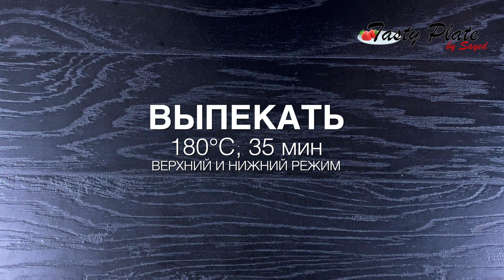ИТАЛЬЯНСКИЙ ПИРОГ С ЗАВАРНЫМ КРЕМОМ И ЯГОДАМИ. ВКУСНЕЕ ЧЕМ ТОРТ!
Как приготовить ИТАЛЬЯНСКИЙ ПИРОГ 12 ЛОЖЕК

Рецепт:
Форма 22*22 см
Тесто:
Яйцо C0 - 3 шт.
Сахар - 12 ст.л. (180 г)
Молоко - 12 ст.л. (110 мл)
Масло раст. - 12 ст.л. (110 мл)
Мука - 12 ст.л. (180 г)
Лимон сок и цедра - ½ шт.

Выпекать 35 минут на 180 градусах, верхний и нижний режим
How to cook ITALIAN PIE 12 SPOONS
Recipe:
Shape 22 * 22 cm
Dough:
Egg C0 - 3 pcs.
Sugar - 12 tbsp. (180 g)
Milk - 12 tbsp. (110 ml)
Rust oil - 12 tbsp. (110 ml)
Flour - 12 tbsp. (180 g)
Lemon juice and zest - ½ pc.

Bake 35 minutes at 180 degrees, top and bottom mode